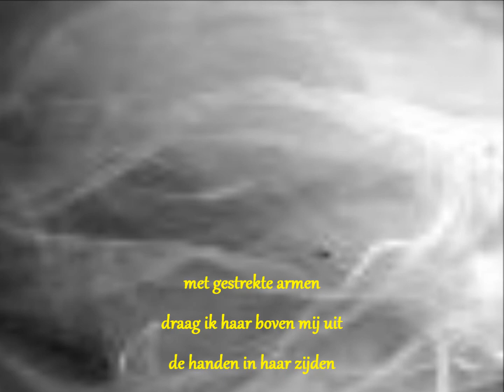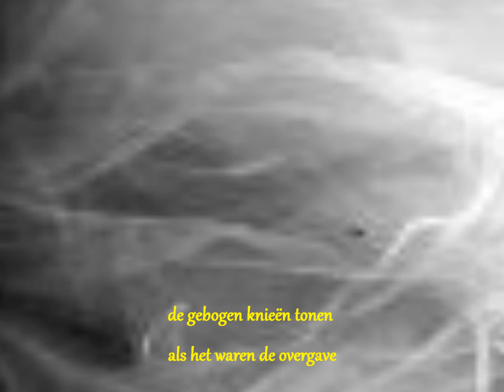" La mort de mon amour "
Gedicht, voordracht en muziek :

Julius Dreyfsandt zu Schlamm

Juni 2012